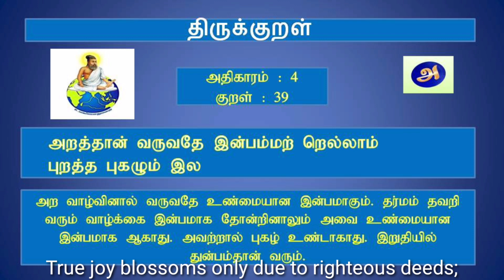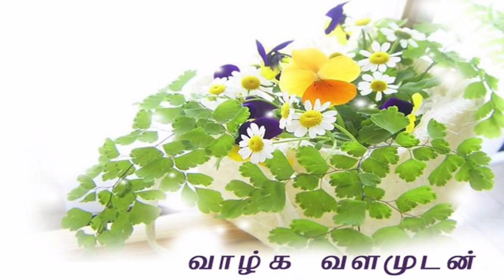How to make Garam Masala in Tamil | கம கமக்கும் கரம் மசாலாபொடி வீட்டிலேயே செய்யலாம்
கம கமக்கும் கரம் மசாலாபொடி வீட்டிலேயே செய்யலாம்
How to make Garam Masala in Tamil
Garam Masala
It is an aromatic and complex flavored spice blend. “garam” in Hindi translates to warm or warming or hot in English. The word “masala” means a blend of spices. Hence the term garam masala means a warming spice blend – which is true since the whole spices added in making garam masala are warming and heaty.

Vazhga Valamudan
Endrum Anbudan